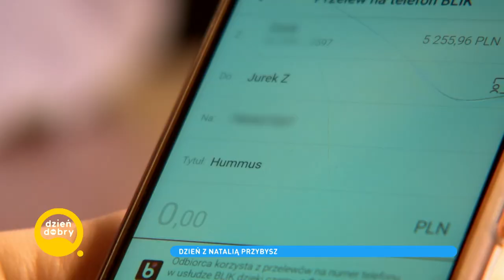Codzienne rytuały Natalii Przybysz - jak wygląda poranek piosenkarki? [Dzień Dobry TVN]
Oglądaj "Dzień Dobry TVN" codziennie od 8:00 do 11:00 w TVN oraz w Playerze
Intrygująca, zaskakująca i niezwykle zdolna. Natalię Przybysz znamy jako artystkę niepokorną. Tym razem, pokazała nam się z nieco innej strony. Jak wygląda codzienność piosenkarki?